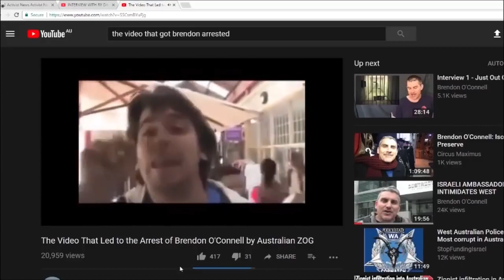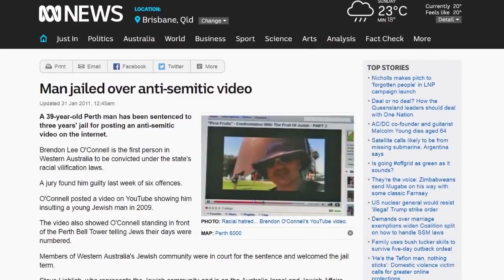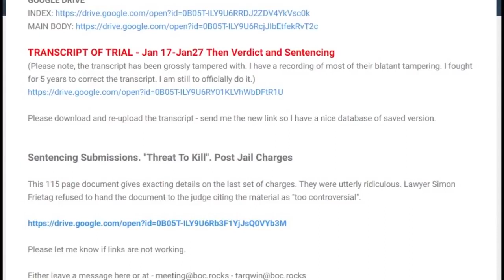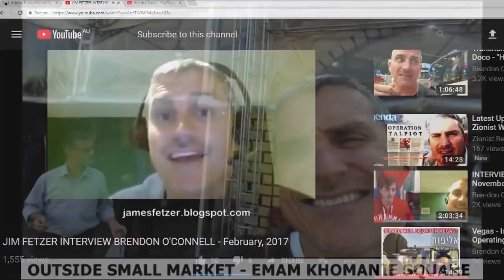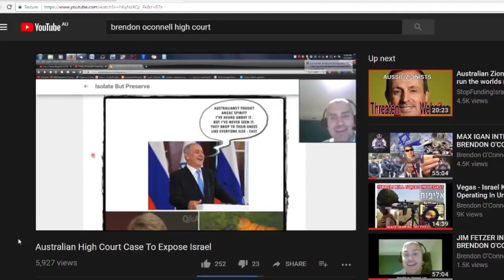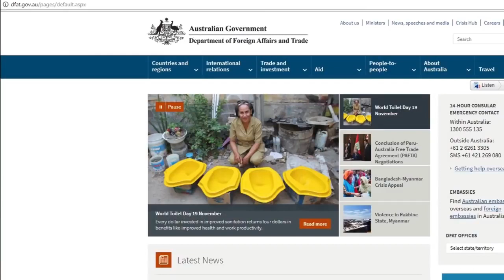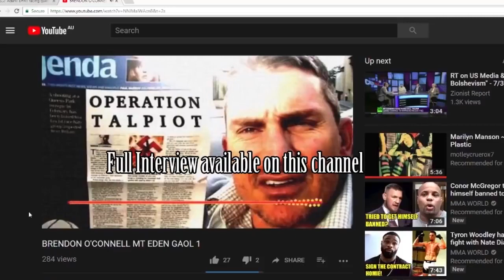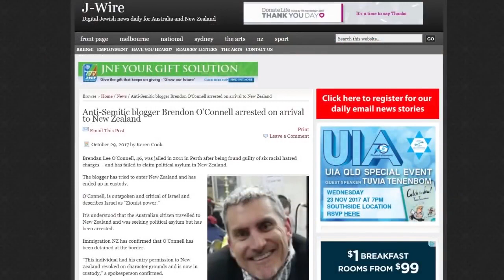Summary & Update: Brendon O'Connell Imprisoned 11/19/2017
God speed Brendon. Fuck Israel!